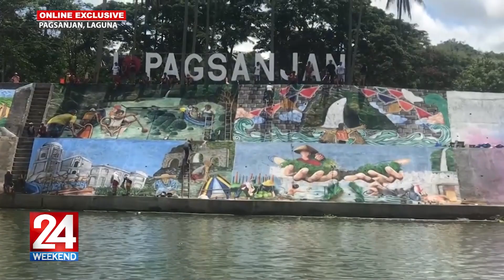Mga kalabaw, nagkarera; Bangkero Festival, ipinagdiwang sa Pagsanjan, Laguna | 24 Oras Weekend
24 Oras Weekend is GMA Network’s flagship newscast, anchored by Ivan Mayrina and Pia Arcangel. It airs on GMA-7, Saturdays and Sundays at 5:30 PM (PHL Time). For more videos from 24 Oras Weekend,